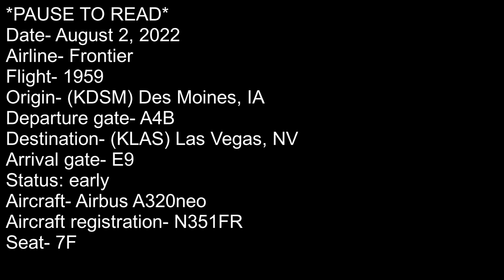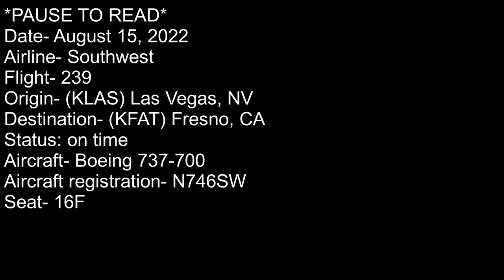2022 Summer Aviation Documentary Part III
Part 3 of my summer aviation documentary is split into two parts. Part 1 is my one way journey from (KDSM) Des Moines, IA back to (KLAS) Las Vegas, NV, with Frontier airlines in an Airbus A320neo. Part II involves me going back home out of Sin City (KLAS) Las Vegas, NV to (KFAT) Fresno, CA with Southwest Airlines again.